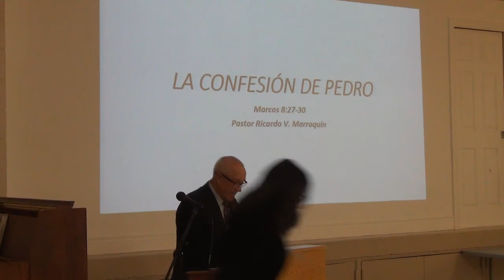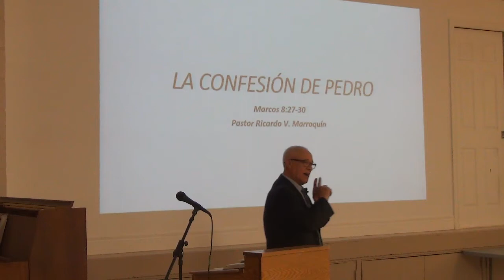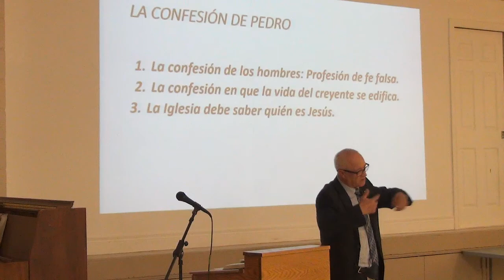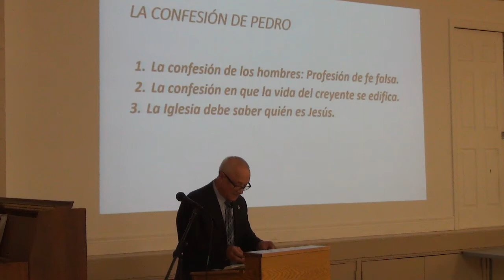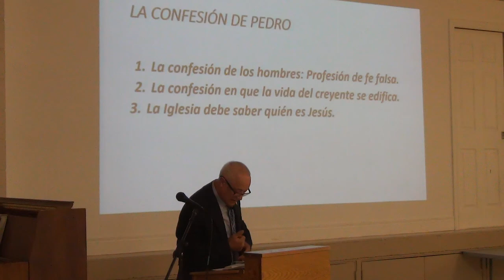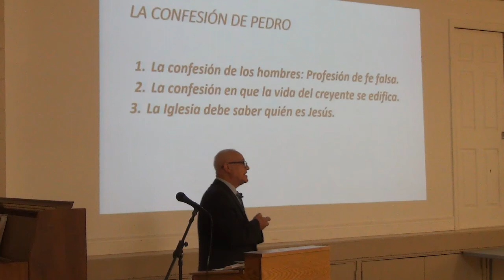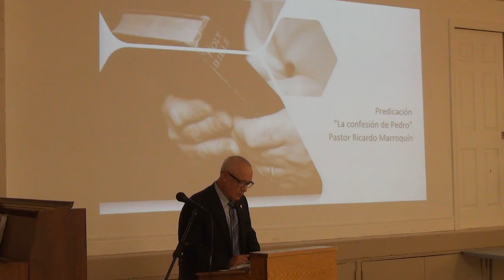La confesion de Pedro por Pastor Ricardo Marroquin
Predicación Biblica
Marcos 8